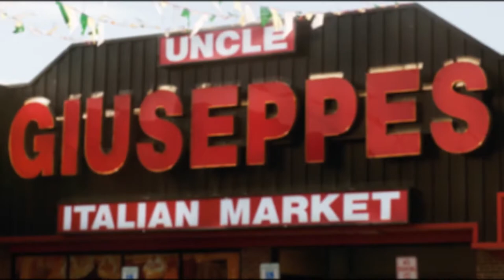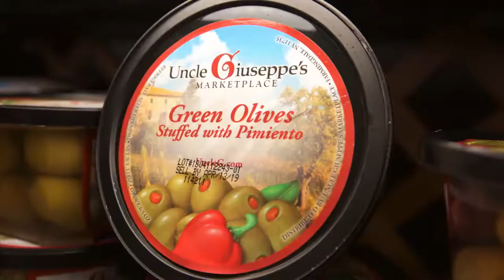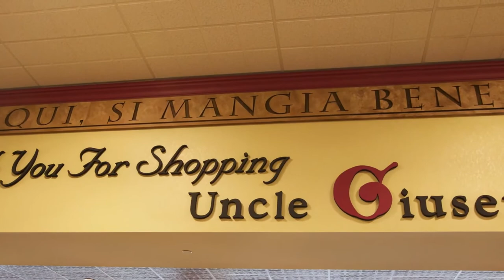An Interview with Uncle Giuseppe's CEO & Co-Founder, Carl DelPrete.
About Uncle Giuseppe's Marketplace

Family-owned Uncle Giuseppe's Marketplace is a full-service food market whose mission is to provide a memorable shopping experience with outstanding customer service and quality products, along with the freshest foods made with traditional Italian recipes and ingredients. Founded in 1998, Uncle Giuseppe's has established itself as Long Island's leading Italian food retailing destination. Our Marketplaces emphasize an extensive selection of fresh products, prepared foods, and hard-to-find specialty and gourmet offerings, along with a full assortment of conventional groceries. Uncle Giuseppe's isn't just a supermarket, it's an experience.